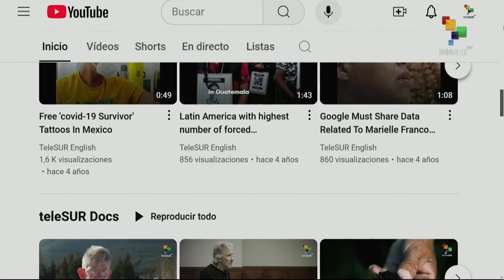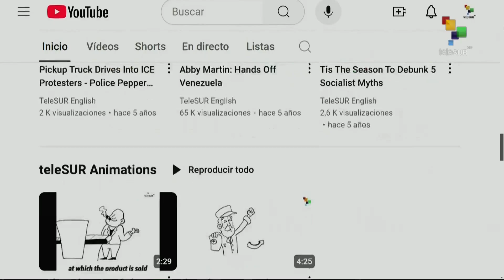FTS 14:30 31-10: Israeli occupation army kills at least 1 child per day in Lebanese territory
26/04/2023
FTS 14.30
*Sudan: more than 130 women commit suicide due to fear or rape
*Argentina: Unions vow to keep protest after massive attack